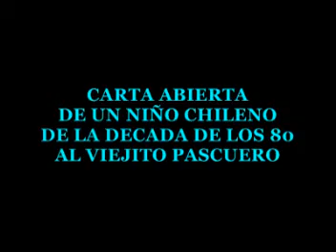CARTA AL VIEJITO PASCUERO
carta enviada por un niño chileno al viejito pascuero días después de la navidad.